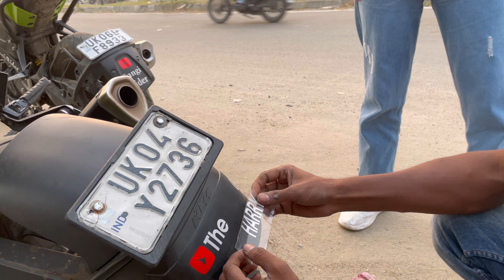Ride par subscribers ne rok liya🤕 || bhai se kiya cycle challenge 😱@Theharry06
Challenge,prank ,moto riding , bike riding🙏

 Agar kisi ko meri video se hurt hota h to uske liye dil se sorry🙏